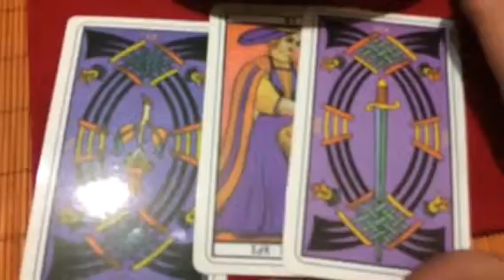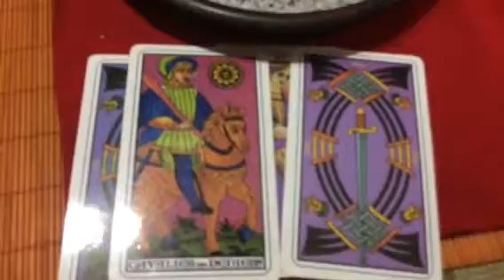♐️ sagitario miércoles 25 nov